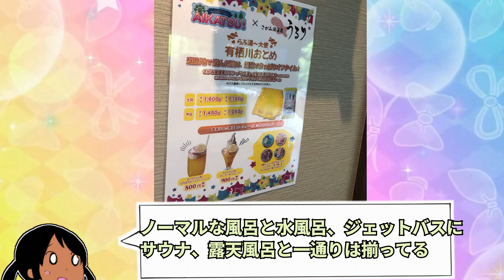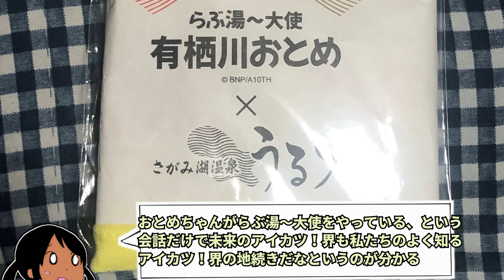さがみ湖温泉うるりのアイカツ！コラボ行ってきた【アイカツ！】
未来へのSTARWAY